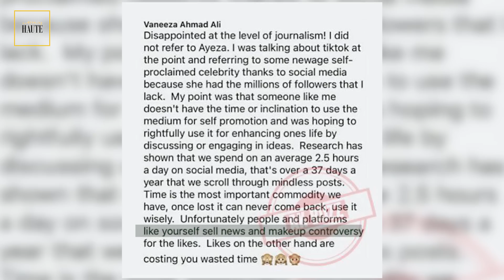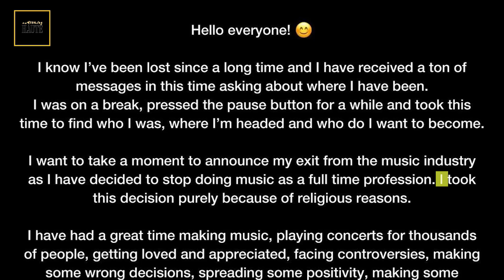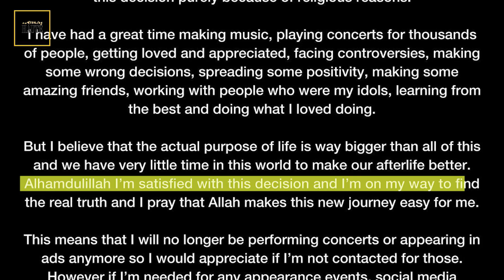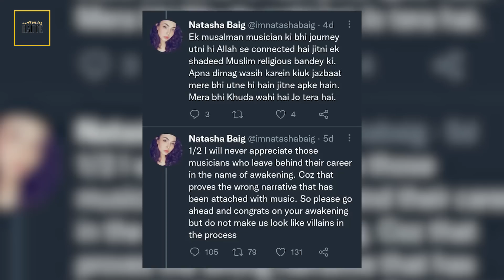Celebrities Who Quit Showbiz In The Name Of Religion | Something Haute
05:37 Vaneeza Ahmed’s dig at Ayeza Khan
25:08 Abdullah Qureshi Quits